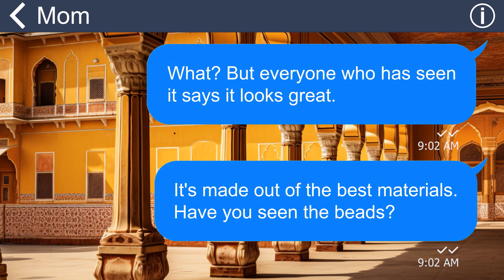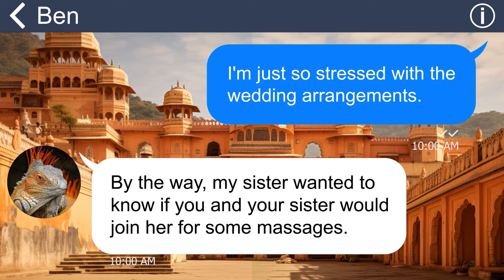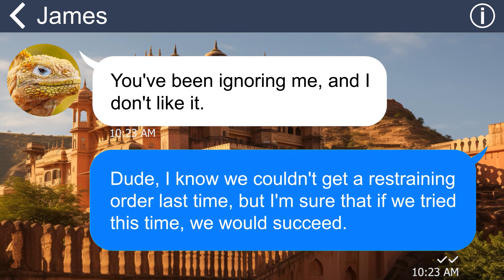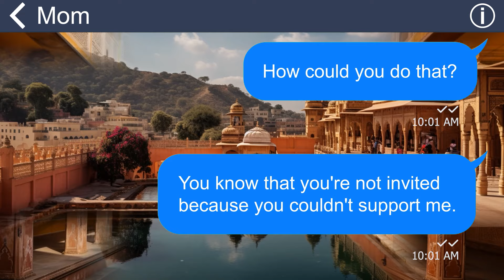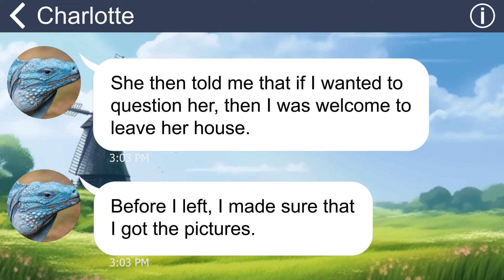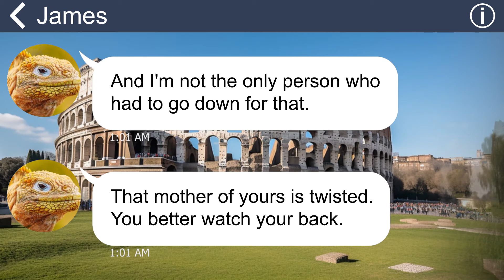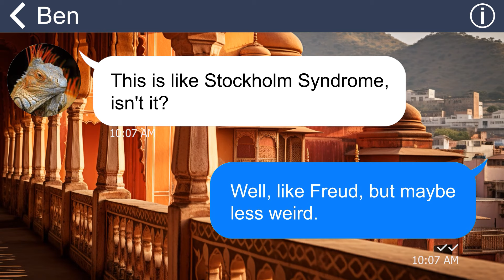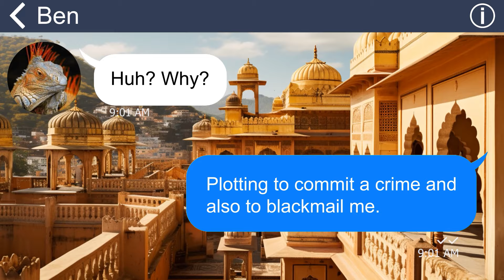[Apple] Mom told photographer to wipe out every photo from my wed. Hell is breaking loose for her!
Harper is getting married, and she's so excited. However, when her mom tells her to tone down her dress, her mood takes a hit. It turns out her mom wants her golden child, Charlotte, to shine. Harper stands up for herself, leading her mom to say she won't pay for the wedding. Harper takes it a step further and disinvites her mom. Her wedding goes well, but her photographer refuses to provide the pictures. It turns out her mom hired the photographer. In retaliation, Harper reveals a secret about her mom that damages her relationship with Charlotte. This leads to Charlotte disowning her mom and moving in with Harper. Not even two months later, Charlotte tries to seduce Harper's husband. She also collaborates with her mom to disown them. However, Harper records their plotting….